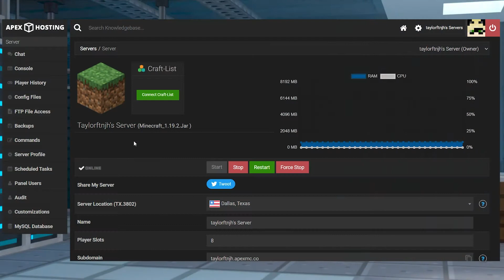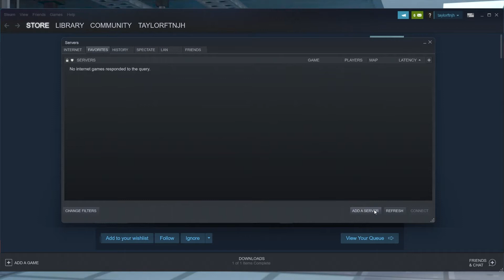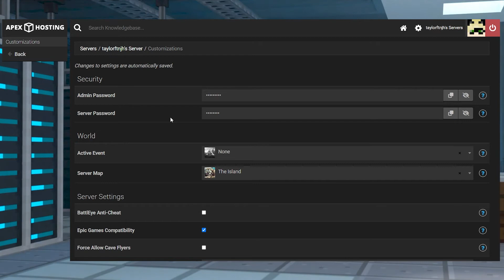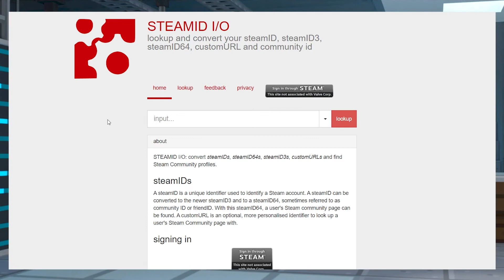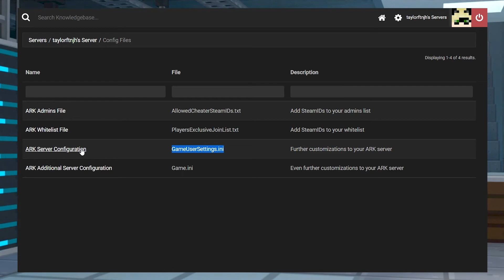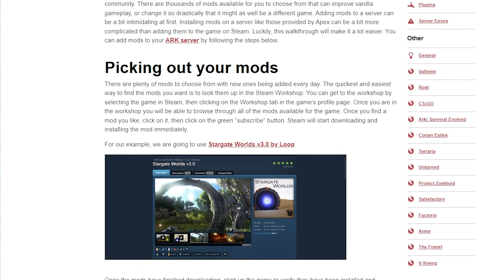How to Make an ARK Server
Learn How to Make an ARK Server With Apex Hosting
24/7 Uptime, DDoS Protection, Live Support, Easy to Use Panel

USEFUL LINKS

ARK: Survival Evolved is an amazing game to play with other players, as conquering dinosaurs and the world leads to fantastic adventures. However, it may be difficult to sustain a community without dedicated server hosting. This is due to the owner having to be online for others to start playing, but with servers it can be active forever. Additionally, these servers offer a wide variety of customizable features such as dino settings, mods, custom maps, whitelists, and cheats. We’ll go through how to make an ARK server and its configuration to get you started.

TIMESTAMPS
0:00 START
1:05 MAKING YOUR SERVER
1:39 JOINING THE SERVER
2:38 SERVER PASSWORD
3:03 ADMIN PASSWORD
3:49 SETTING A WHITELIST
4:47 SERVER SETTINGS
5:49 CUSTOM MAPS AND MODS
6:17 CONCLUSION